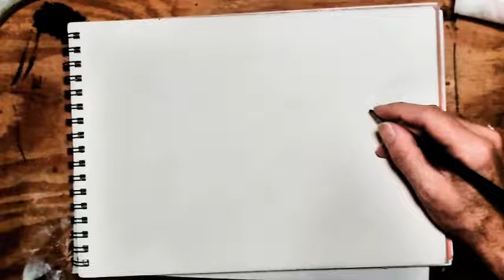quick sketch in real time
Remember to draw and sketch, it will enhance your characters for splashes. .